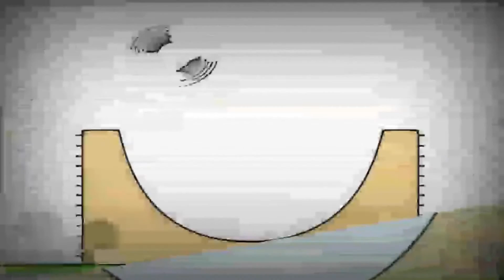Копия видео "Bruno The Great Funny Link Music"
Music Bruno The Great Funny